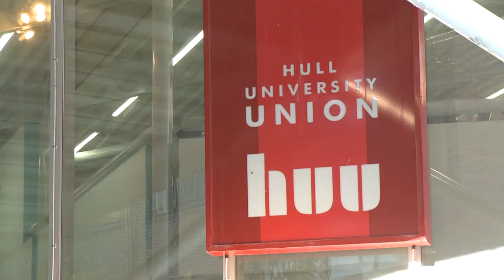The Hull MBA experience - Anna's story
- can transform your career.  We talk to MBA graduate Anna about her experience of the Hull MBA.